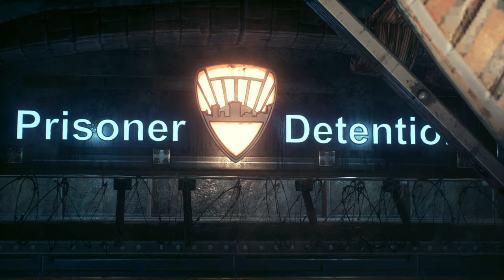BATMAN ARKHAM KNIGHT #2 Gotham City Police Department ★ pc let's play gameplay walkthrough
Batmobile rocks!

Batman™: AK brings the award-winning Arkham trilogy from Rocksteady Studios to its epic conclusion. Developed exclusively for New-Gen platforms, Batman: Arkham Knight introduces Rocksteady's uniquely designed version of the Batmobile. The highly anticipated addition of this legendary vehicle, combined with the acclaimed gameplay of the Arkham series, offers gamers the ultimate and complete Batman experience as they tear through the streets and soar across the skyline of the entirety of Gotham City. In this explosive finale, Batman faces the ultimate threat against the city that he is sworn to protect, as Scarecrow returns to unite the super criminals of Gotham and destroy the Batman forever.

PRODUCT FEATURES:

“Be The Batman”
Live the complete Batman experience as the Dark Knight enters the concluding chapter of Rocksteady’s Arkham trilogy. Players will become The World’s Greatest Detective like never before with the introduction of the Batmobile and enhancements to signature features such as FreeFlow Combat, stealth, forensics and navigation.

Introducing the Batmobile
The Batmobile is brought to life with a completely new and original design featuring a distinct visual appearance and a full range of on-board high-tech gadgetry. Designed to be fully drivable throughout the game world and capable of transformation from high speed pursuit mode to military grade battle mode, this legendary vehicle sits at the heart of the game’s design and allows players to tear through the streets at incredible speeds in pursuit of Gotham City’s most dangerous villains. This iconic vehicle also augments Batman’s abilities in every respect, from navigation and forensics to combat and puzzle solving creating a genuine and seamless sense of the union of man and machine.

The Epic Conclusion & Ending to Rocksteady’s Arkham Trilogy
Batman 4: Arkham Knight brings all-out war to Gotham City. The hit-and-run skirmishes of Batman: Arkham Asylum, which escalated into the devastating conspiracy against the inmates in Batman: Arkham City, culminates in the ultimate showdown for the future of Gotham. At the mercy of Scarecrow, the fate of the city hangs in the balance as he is joined by the Arkham Knight, a completely new and original character in the Batman universe, as well as a huge roster of other infamous villains including Harley Quinn, The Penguin, Two-Face and the Riddler.

Explore the entirety of Gotham City
For the first time, players have the opportunity to explore all of Gotham City in a completely open and free-roaming game world. More than five times that of Batman: Arkham City, Gotham City has been brought to life with the same level of intimate, hand-crafted attention to detail for which the Arkham games are known.

Most Wanted Side Missions
Players can fully immerse themselves in the chaos that is erupting in the streets of Gotham. Encounters with high-profile criminal masterminds are guaranteed while also offering gamers the opportunity to focus on and takedown individual villains or pursue the core narrative path.

New Combat and Gadget Features
Gamers have at their disposal more combat moves and high-tech gadgetry than ever before. The new ‘gadgets while gliding’ ability allows Batman to deploy gadgets such as batarangs, the grapnel gun or the line launcher mid-glide while Batman’s utility belt is once again upgraded to include all new gadgets that expand his range of forensic investigation, stealth incursion and combat skills.